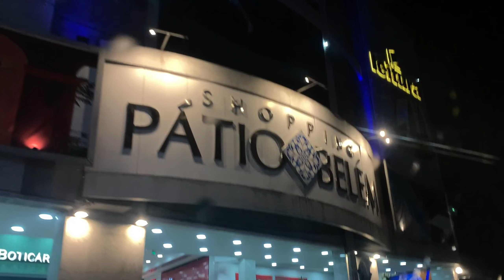vlog de viagem prt 1 - Belém do Pará, Castanhal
oi oi gnt, hoje trouxe um pouco de como foi a minha viagem para belém, espero que gostem e aproveitem o video :)